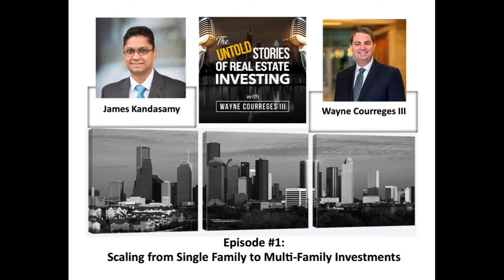James Kandasamy - The Untold Stories Of Real Estate Investing - From Single Family To Multi-Family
Get ready to hear active and passive investors share their stories about the good, bad, and ugly aspects of real estate investing. The Untold Stories of Real Estate Investing Podcast is hosted by Wayne Courreges. In this episode, Wayne talks to James Kandasamy with the Achieve Investment Group.

James has syndicated nine multifamily properties valued over $130 million. Also, he’s the author of Passive Investing in Commercial Real Estate: Insider Secrets to Achieving Financial Independence. If you’re interested in multifamily syndication, seek guidance from James through his Achieve Academy Mentorship Program.

Topics on Today’s Episode:

• Achieve Academy Mentorship Program: Be an operator, raise money, manage assets
• James’s Journey: Started by acquiring single-family properties; shifted to multifamily
• Why single-family investing? Produces better returns, deals everywhere⁠—one at a time
• Why multifamily investing? Scale wealth faster, syndication opportunities, higher value
• Single-family Pitfalls: Flips are stressful but profitable; contract management
• Multifamily Pitfalls: Difficult to find deals and build relationships with brokers
• Most Overlooked Aspects: Roof condition, sewer lines, tenant demographics/occupancy
• Lessons Learned: Conduct thorough inspections and perform due diligence
• What should passive investors know? Construction, competition, cashflow, and capital
• COVID-19: Adapt and take operations approach by filling vacancy of existing properties
• Foundational Success: Real estate is fun, takes work, and adds value to people’s lives

CREI Partners helps busy professionals build wealth through passive investments in multi-family real estate. Wayne Courreges III, Managing Principal, currently has $33 million in real estate assets under management.

Learn more about investment opportunities, by joining the CREI Investing Club

Investing In Real Estate Vs. Relying On A 401K: Two Drastically Different Retirement Outcomes

5 Things Every New Investor Should Do Before Investing In Their First Real Estate Syndication